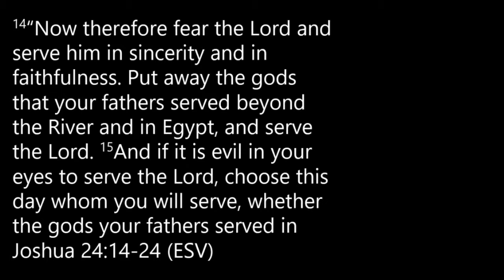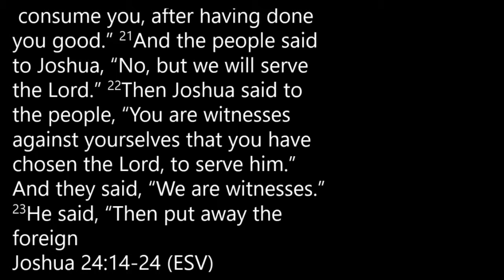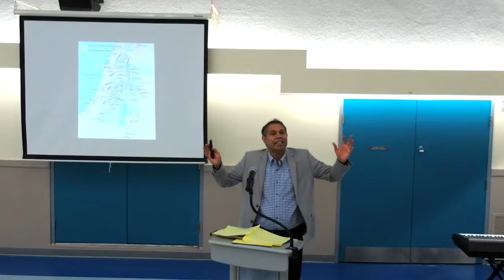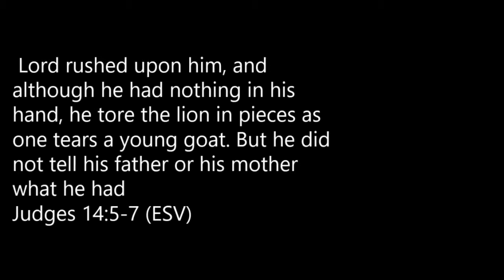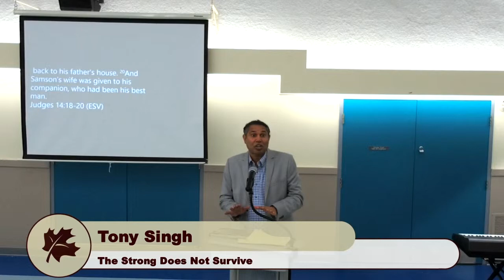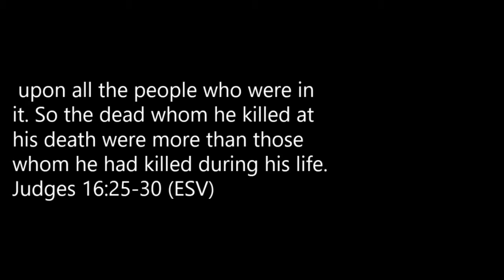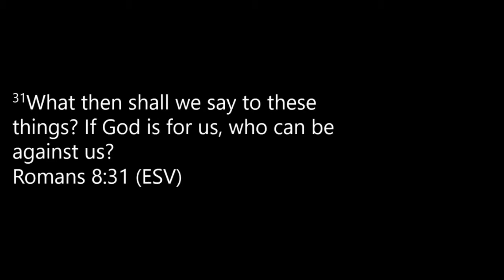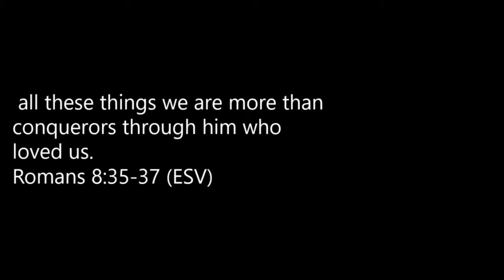The Strong Did Not Survive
The Story of Samson